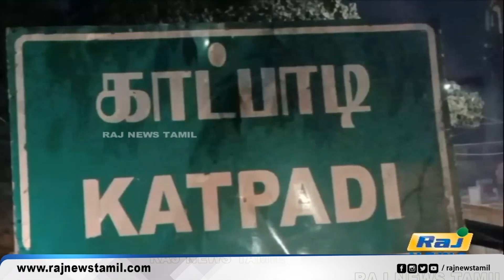வேலூரில் நகைகள் கொள்ளை - போலீசார் விசாரணை..! | Jewelery Robbery | Vellore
வேலூரில் நகைகள் கொள்ளை - போலீசார் விசாரணை..!